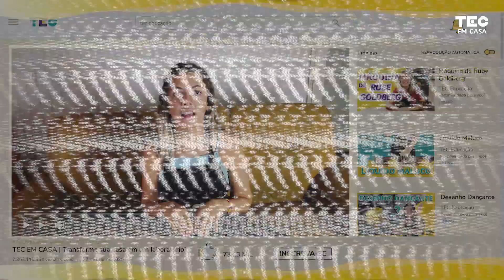FRACTAIS | Aprenda a fazer o desenho mais rápido do mundo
O desenho que vamos fazer vai ser um... Fractal!

Fractais são desenhos formados por desenhos menores que se repetem. Os fractais são legais porque é uma das maneiras da gente perceber a presença da matemática na natureza. Se a gente usar um microscópio para ver a água se congelando, vamos perceber que várias formas geométricas vão se formar de um único ponto, virando uma estrela de 6 pontas!

📝 MATERIAIS:

Uma tampa
Tinta
Um prato

Sabe o que também é um fractal? A estrutura dos nossos pulmões e até o nosso cérebro!
Acredita que esse órgãos tão importantes também se formaram a partir de um único ponto?

Sabida essa natureza, não?

Que tal aprendermos sobre FRACTAIS em casa? 😁

Roteiro: Juliana Novo e Vitor Moreira